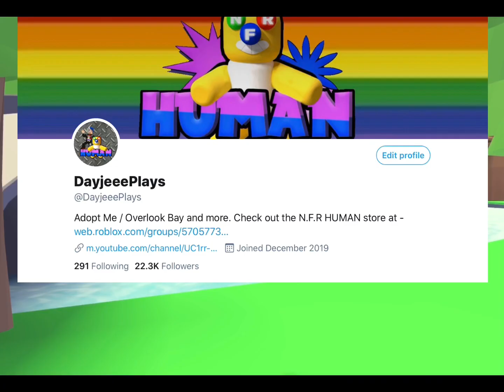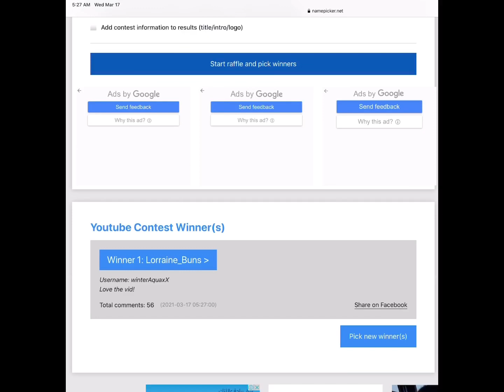MEGA PET EMOTIONS AND A MEGA DUEL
Requested by a few people over on twitter, here are some of the high tier mega pets reacting to this new update and me getting In trouble too 😷